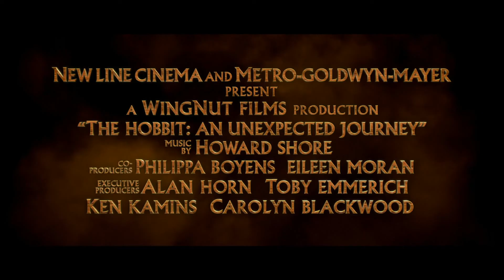The Hobbit - Official Trailer 2 [HD]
The film follows Bilbo Baggins, a curious young Hobbit, as he journeys eastwards with the wizard Gandalf and a troupe of thirteen dwarves. Their goal is to reach the Lonely Mountain and reclaim a stolen treasure guarded by Smaug, a cruel and terrible dragon.

Starring: Ian McKellen, Martin Freeman, Richard Armitage, James Nesbitt, Ken Stott, Cate Blanchett, Ian Holm, Christopher Lee, Hugo Weaving, Elijah Wood, Andy Serkis